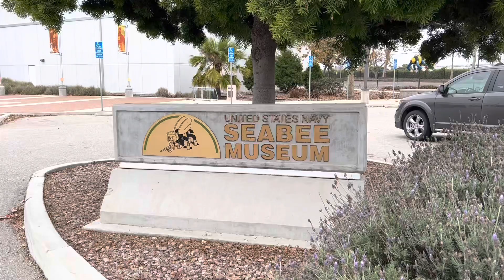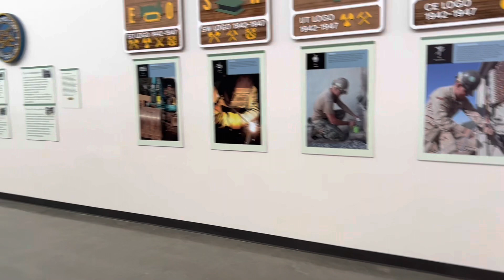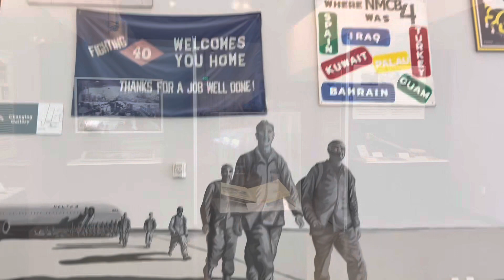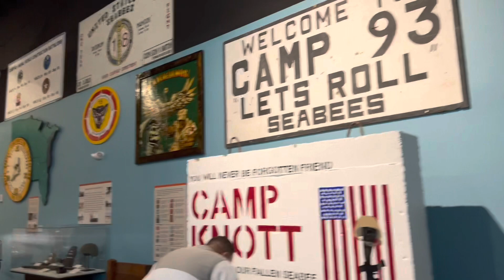203 Seabee Museum Ventura - RN Sa Amerika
We visited the Seabee Museum in Ventura, a good place with much information on their work and project in the military.